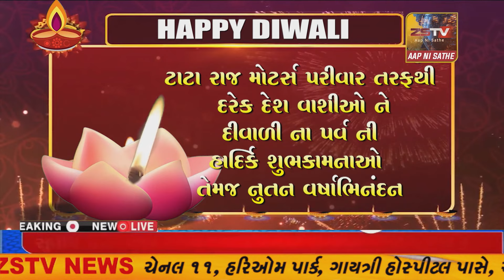પ્રાંતિજ ખાતે ભાજપ શાસિત નગર પાલિકા નુ વીજ જોડાણ કપાયુ/ZSTVNEWS//